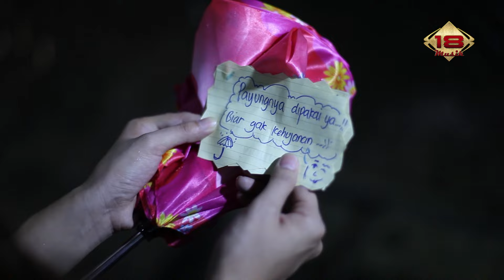Aurelia Devi - Thanks For Loving Me (Official Music Video)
2nd Single Aurelia Devi Yang Bisa Banget Bikin Awet Hubungan "

Artis  : Aurelia Devi
Cipt    : Catur Septemberianto
Label : 18 Musik
PUBLISHING : PT. Ebony Delapan Belas
Dari peluang karir yang ada pada individu yang telah keluar dari kelompok ikan-ikan kecil di kolam besar berombak K-Pop, Aurelia Devi tak hanya sekedar idola dari fanboy dan fangirl. Aurelia Devi semenjak pemunculan single pertamanya In Love with You telah menjelma menjadi performer yang menakutkan bagi pengikut trend gelombang Korea di pesisir nyanyian pantai Indonesia dengan single pertamanya In Love With You yang telah menenggelamkan ego para haters K-Pop. Image baru tersebut telah membuat banyak orang sangat menantikan dirilisnya single ke-2 dari Aurelia Devi.

Kali ini di bulan September adalah awal dari cinta pada keceriaan menjelang perayaan akhir tahun 2013, bulan dimana 18 Musik merilis single ke-2 Aurelia Devi berjudul " Thanks For Loving Me , ciptaan Catur Septemberianto. Aurelia Devi menyanyikannya dengan penjiwaan yang kuat terkontrol tanpa mengesankan kisah cinta seorang wanita yang lemah. Thanks For Loving Me adalah cerita tentang kekuatan cinta. Kalau kata Celine Dion itu "Power of Love" sedangkan Whitney Houston menganggapnya " The Greatest Love of All". Lagu ini lagu cinta yang menjawab : Apakah cinta itu, bahagia dulu karena cinta lalu menderita karena cinta juga? Bukan begitu kisahnya di single ke-2 Aurelia Devi ini. Single Thanks for Loving Me menunjukkan bahwa untuk mencintai harus mengalami terlebih dahulu momen penderitaan yang teramat pedih. Saat itulah kita memang perlu berterima kasih pada Cinta si Dia dan kepada para pencinta Aurelia Devi selama ini juga para Devingers pada khususnya.

Single Aurelia Devi berjudul Thanks for Loving Me di Produseri oleh Irvan Nat, Musik di Aransemen oleh Budi Raharjo Drive & Irvan Nat yg sekalian juga merangkap sebagai Vocal Director , Ronald Fristianto di Drums, Adit Pratama di Bass, Budi Rahardjo Drive di Gitar Electric & Nylon,Tomo Widayat di Gitar Akustik , Yandi di Piano Electric dan Balutan String Section oleh Alvin cs. Dengan kolaborasi dari reputasi dan pemahaman mendalam para musisi yang telibat pada musik ini, Irvan Nat sebagai Produser mempersembahkan Nuansa Nostalgia akan kecemerlangan nada-nada yang membius dari musik POP di era 80-an ,dimana yang menjadi Era keemasan musikalitas yang jangan sampai terlupakan oleh para media, kritikus dan penikmat musik Indonesia.

Musik Thanks For Loving Me ditata suara dengan presisi dan megah oleh Arief Rinaldy sebagai Mixing Engineer dan Mastering oleh Mr Leon Zervos Dari Studio 301- Sydney Australia. Benar-benar menjadikan musikalitas yang sangat berkelas dalam single Thanks For Loving Me ini . Aurelia Devi pun dengan konsistensi rasa dan emosi telah dapat menaklukkan nada-nada evergreen dalam lantunan vokalnya yang aspiratif menembus ruang hati penikmat musik Indonesia.

Apakah ini yang ku mau?

Kau datang bawa sejuta ceria
Hadirkan canda tawa
Kau beri apa yang selama ini ku cari
Kau berikan cintamu

Terima kasih untuk segalanya
Semua sangatlah berarti

Terima kasih untuk semua yang tlah kau beri
Kau yang terbaik dalam hidupku

Hadirkan canda tawa
Kau beri apa yang selama ini kau ku cari
Kau berikan cintamu

Semua sangatlah berarti

Kaulah semangatku
Kaulah nafasku
Kaulah cahayaku
Disaat hatiku rapuh

You always there when i need you by my side
Every moment at my life thats done with you
for you...

Semua sangatlah berarti

©18 Musik